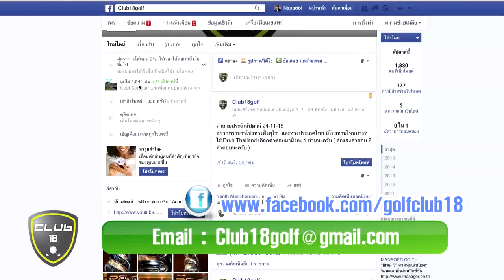08 03 16 Club 18 004 Program Stream